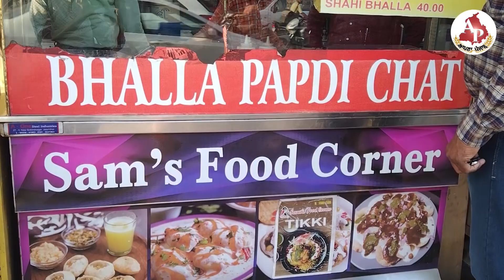ਜਲੰਧਰ ਦੀ famous super creamy ਭੱਲਾ ਪਾਪੜੀ ਚਾਟ